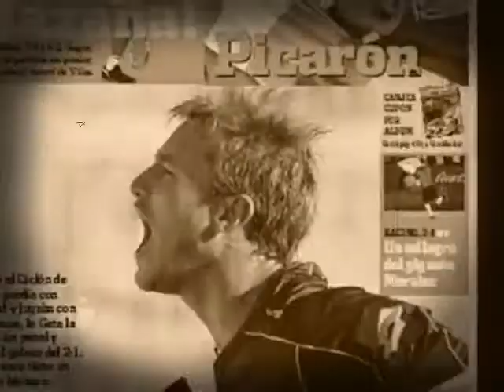Gaston Fernandez - One in a millions